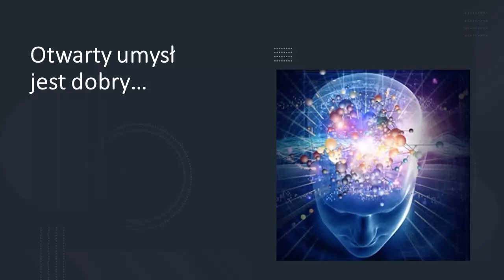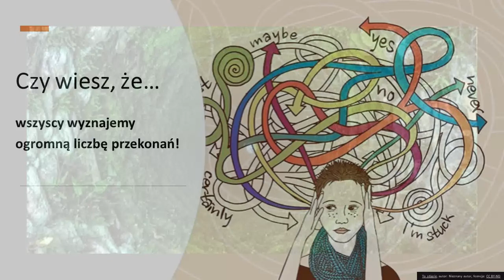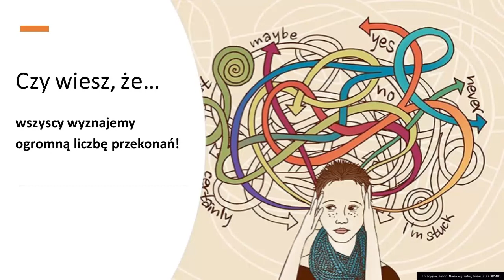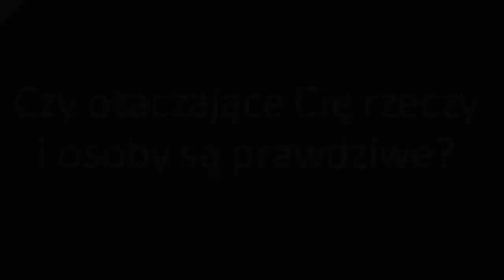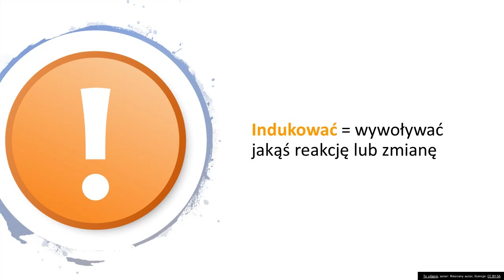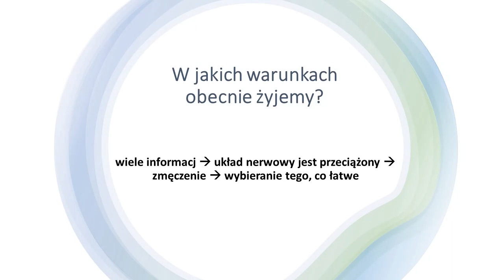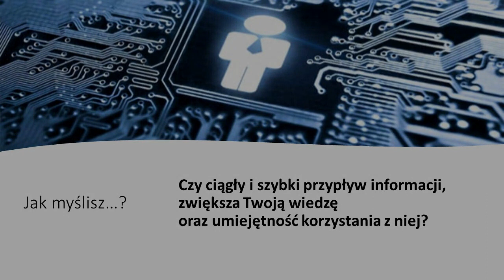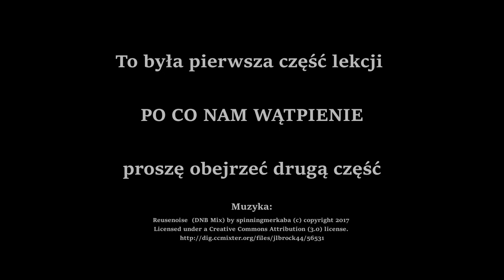Po co nam wątpienie? - czyli starożytna sztuka wątpienia - część 1 - wykład dla młodzieży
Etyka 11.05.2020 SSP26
Wykład dla Uczniów - część 1 :-)